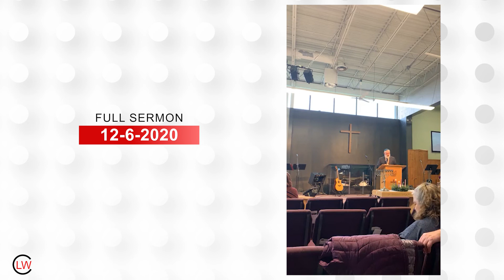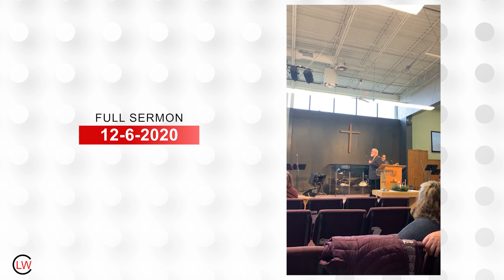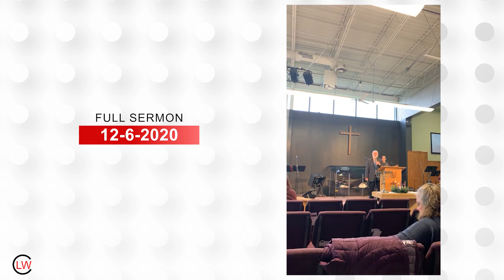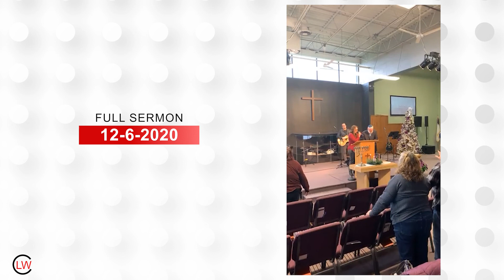Robert Specter 12.6.20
Robert Specter (Rock of Israel Ministries) shares the rich history of Hanukkah, the similarities between Hanukkah and Christmas, and the unchanging commission given to every believer.